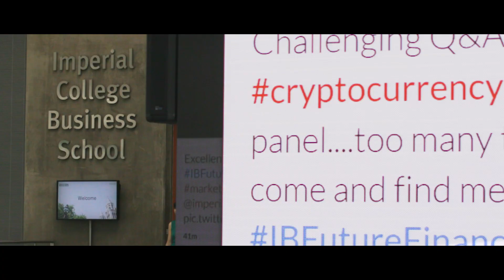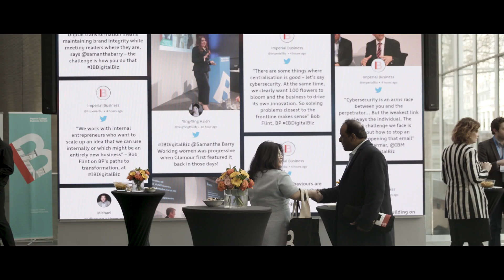Business and Technology at Imperial College Business School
Imperial College Business School inspires the best minds to become future business leaders.

As part of Imperial College London, a global leader in science and technology, we drive business advantage through the fusion of business and technology and an entrepreneurial mindset.

We combine innovative thinking and insight with new technology to develop solutions to real world issues, benefiting business and improving society.